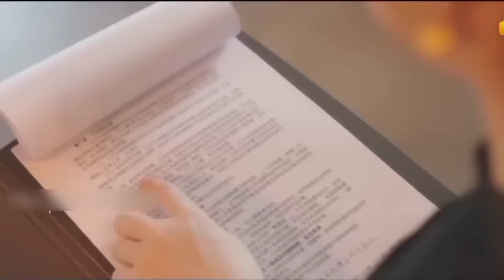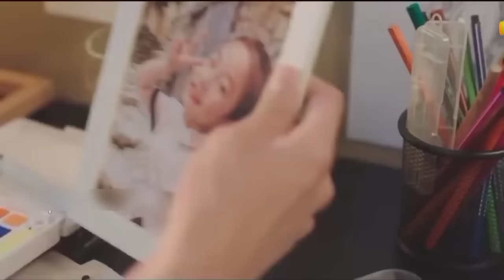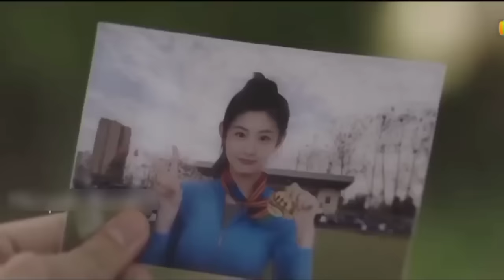Korean Mix Hindi Songs 2023 💗 Korean Drama 💗 Korean Love Story 💗 Chinese Love Story Songs 💗Kdrama Mv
•IMPORTANT NOTICE :

I Am Happy To Share The Revenue To You.